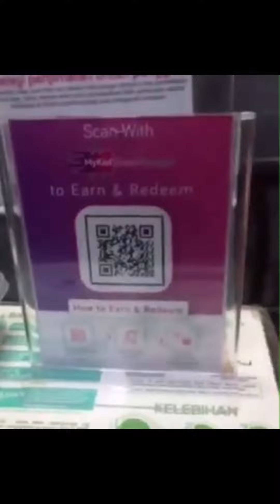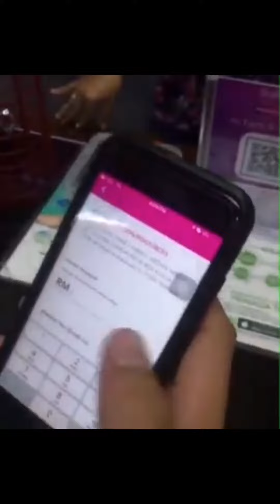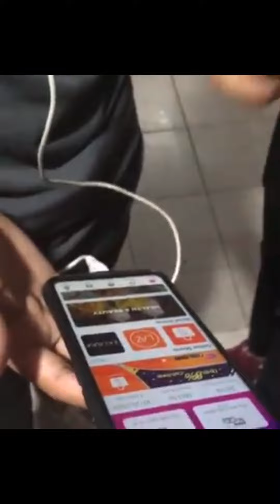Aplikasi Smart Shopper | Senang Tak Perlu Bawak wang | Scan Bayaran Guna Fon | Dapat Ganjaran Lagi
Register Now :-